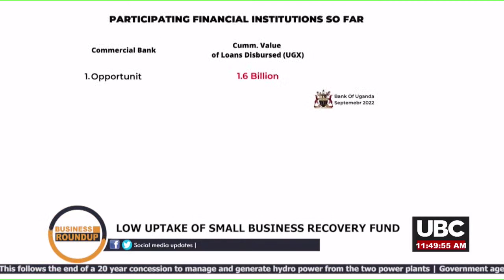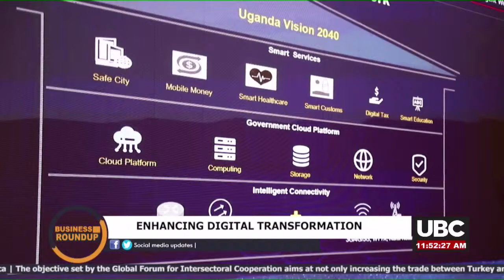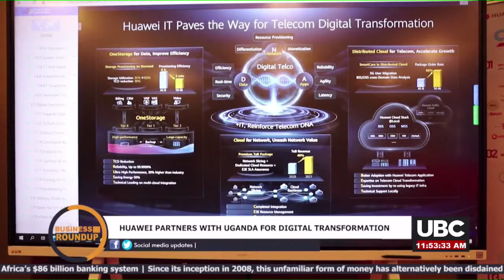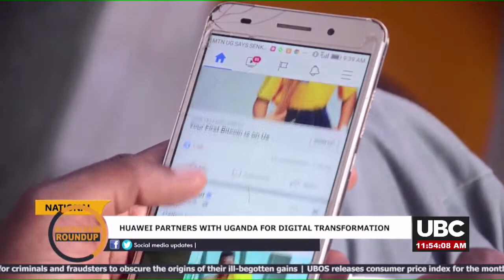BUSINESS ROUND-UP WITH SIGOA DENNIS, TOP STORIES, KENYA PROTESTS & NSSF ULTIMATUM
LIVE: BUSINESS ROUND UP WITH SIGOA DENNIS || 3RD APRIL, 2023